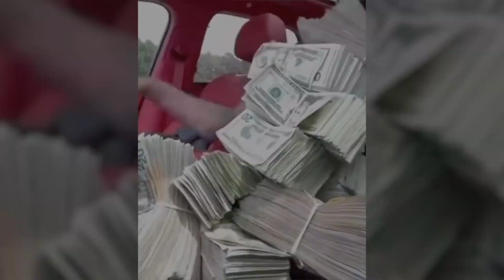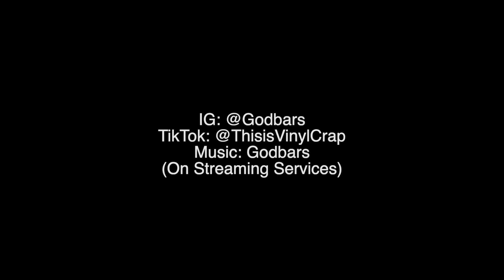#101 E-40 - In a Major Way (Hip Hop Album Review & Discussion)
Hey guys, thank you for watching my 101st video, we’re gonna stay in the Big Apple for the next one, and discuss one of the most talented rapper / producers in the game. So check in for that one, and if you enjoyed be sure to like, subscribe and let me know what your favorite tracks are, off this album from the mc with arguably the most alien delivery in the genre, and don’t forget to have a great day!

Also I apologize if this video quality is lower then usual, I had to export it a different way then usual because Final Cut wasn’t working, it said it may reduce the quality but it still looked okay to me, so hopefully it isnt too bad.

Episode 101: E-40 - In a Major Way
Released 1995 through Sick Wid’ It / Jive Records